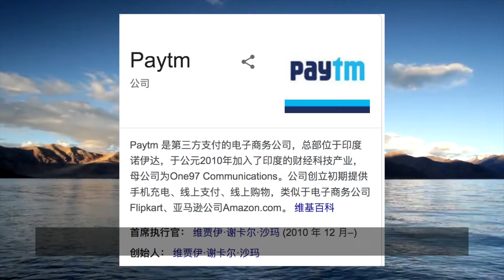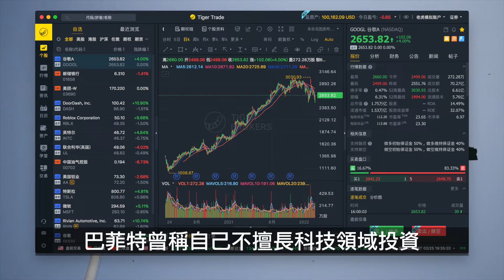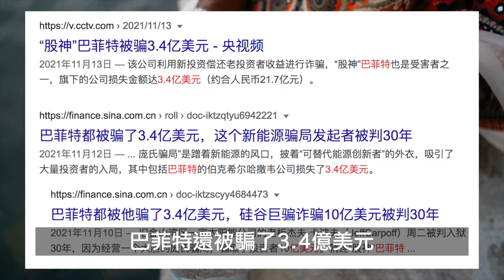巴菲特在印度「惨遭滑铁卢」…但这场未来之战，巴老爷子未必会输 | 巴菲特 Paytm